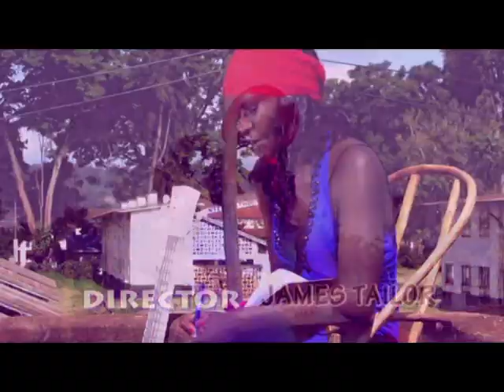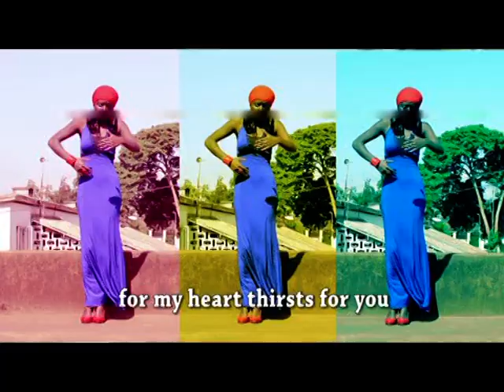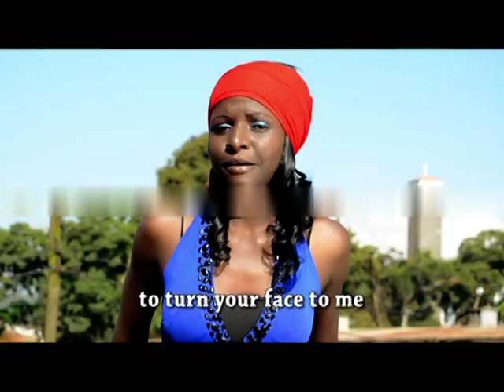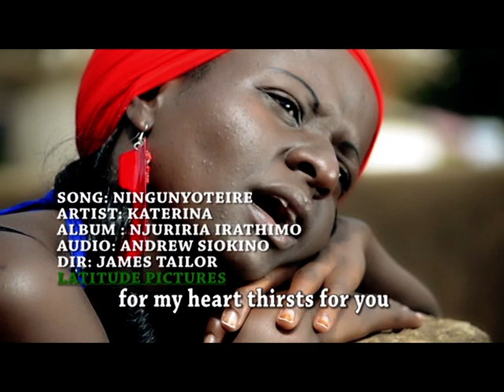NINGUNYOTEIRE(I Thirst For You) by Catherine Rich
A kikuyu song meaning I thirst For you. Done in 2014 all that we need to grow in God is to Thirst for Him. He is the Living Waters, The Bread of Life. God Our all in all. God bless as you watch.